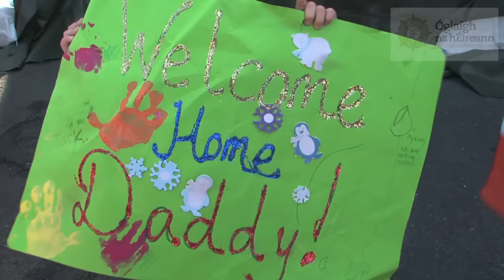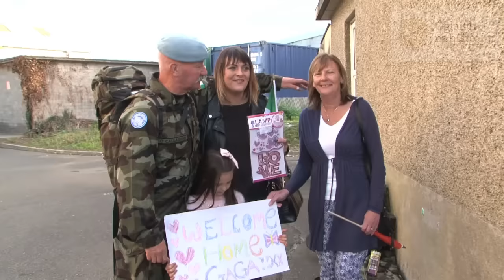Return of 48th Infantry Group, UNDOF, 07 Oct 2015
The 48th Infantry Group deployed to the Golan Heights, the zone of separation between Israel and Syria in March 2015 and returned after 6 months to Casement Aerodrome, Baldonnel to the warm embrace of family and friends on the 7th of October 2015.